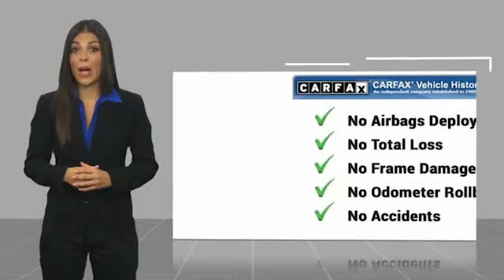2016 Toyota Sequoia Orange CA U37159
2016 Toyota Sequoia SR5

1400 North Tustin Ave.